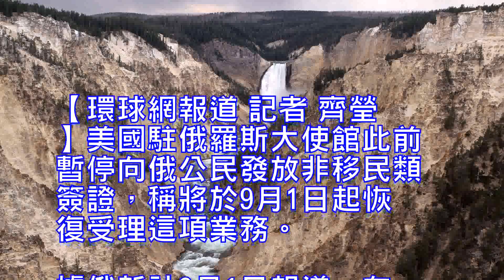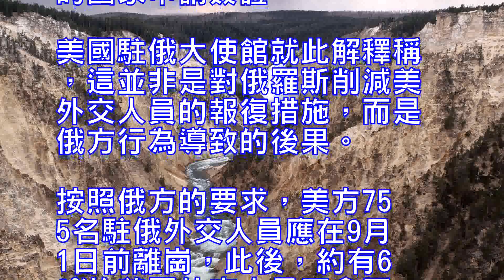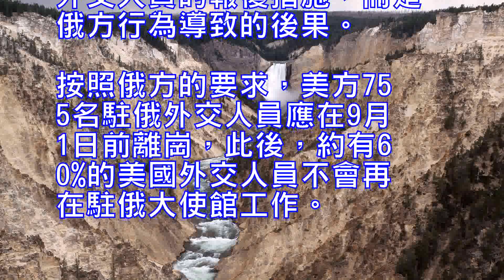俄媒：美恢復向俄公民發放簽證但業務規模大幅縮水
【環球網報道 記者 齊瑩】美國駐俄羅斯大使館此前暫停向俄公民發放非移民類簽證，稱將於9月1日起恢復受理這項業務。據俄新社9月1日報道，在暫停工作一周後，美使館將恢復向俄羅斯公民發放簽證，但簽證業務的受理地點僅限莫斯科，且辦理時長大幅增加。

報道指出，自9月1日起，美國大使館將恢復發放簽證，但辦理流程只能在莫斯科進行，美國駐聖彼得堡、葉卡捷琳堡和符拉迪沃斯托克的三個領事館辦理簽證文件的業務將被無限期停止。此外，俄公民在申請B1商務簽證和B2旅遊簽證時需等待85天。相比之下，同類簽證在哈薩克斯坦的申請時長為23天，在烏克蘭僅需4天。美國外交人員表示，俄羅斯公民可在其他等待時間較短的國家申請簽證。

美國駐俄大使館就此解釋稱，這並非是對俄羅斯削減美外交人員的報復措施，而是俄方行為導致的後果。按照俄方的要求，美方755名駐俄外交人員應在9月1日前離崗，此後，約有60%的美國外交人員不會再在駐俄大使館工作。